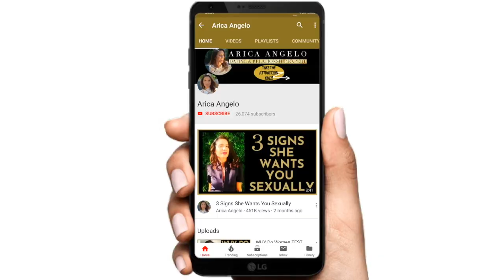WHEN YOUR POLITENESS IS MISTAKEN FOR NICENESS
You are tired of always ending up in the friend zone? You want to be nice but you also want to show her your interest in her so you don't end up just being the nice guy. I will tell you exactly what to do so you don't end up in the friend zone. In this video I will give you dating advice on when your politeness is mistaken for niceness.

| VIDEOS & LINKS |

ATTENTION: Advice will be issued for clients who have a session booked with me, after applying.

Make sure to make use of the "search" bar on my channels page to have your specific question researched and answered.

While I try to answer questions and make videos that you suggest in the comment section, clients who have booked sessions with me will have specific and curated guidance per their specific situation.